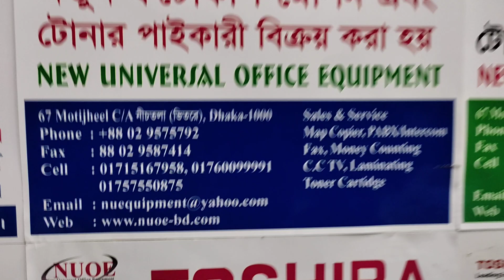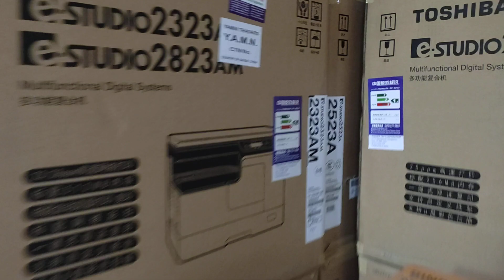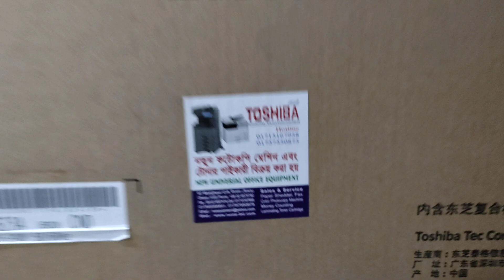Photocopiers Suppliers importer wholesaler new universal office equipment 2523AD 01757550875